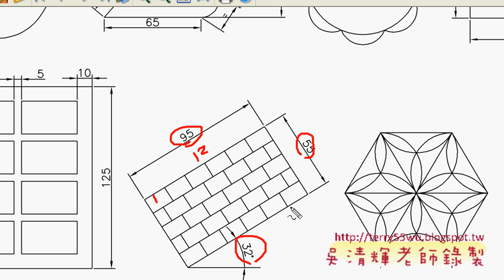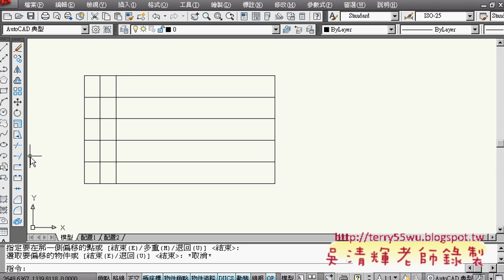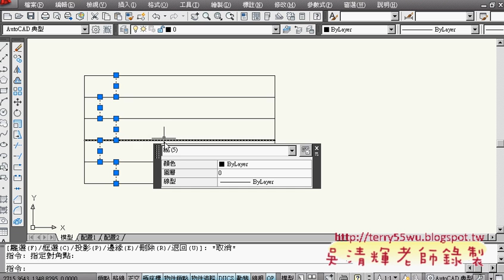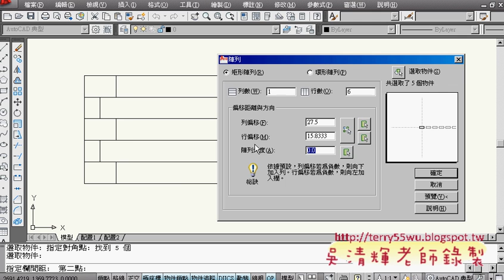35範例30AUTOCAD2010 2D入門 吳老師提供